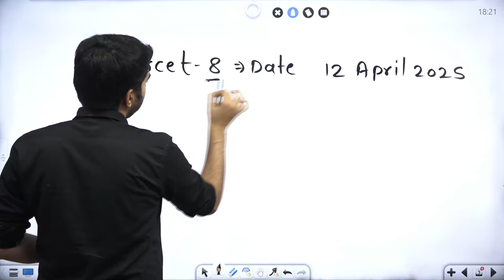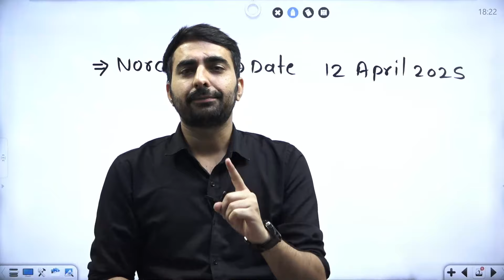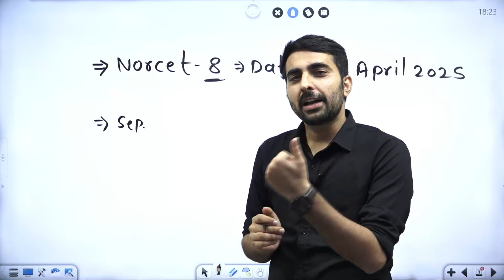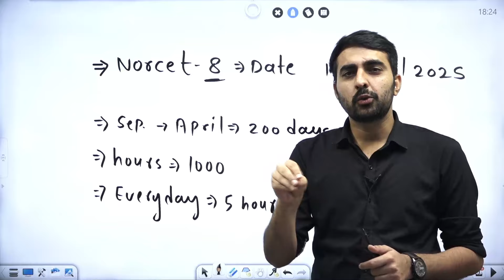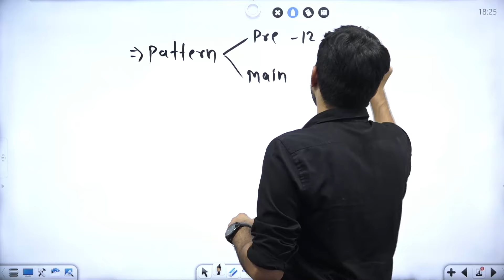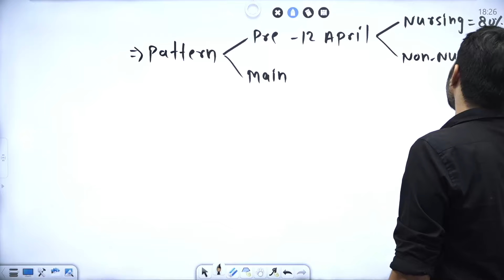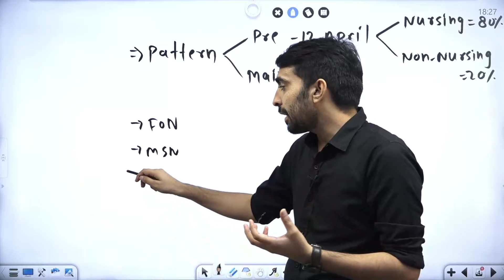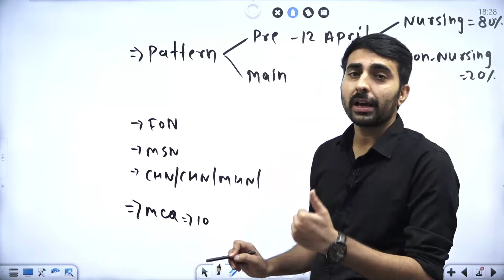NORCET 8 Pre Exam Date Out | Utkarsh Nursing Classes | Mukesh Sir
NORCET 8 Pre Exam Date Out | NORCET 8 Exam Date | Utkarsh Nursing Classes

⚡रामबाण 2.0 NORCET Foundation batch (Live From Studio)